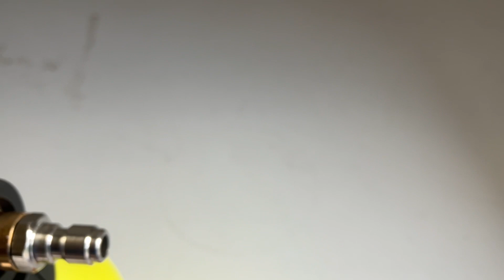Desire for the Perfect Car Wash: Testing the $30 Foam Cannon from Amazon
I bought this from Amazon to test on the Gennie. This foam cannon comes with 2 extra orifices and 2 foam maker. It comes with car wash cloth too, but I forgot to add to the video. It was hard to pass the deal comparing to other foam canons.